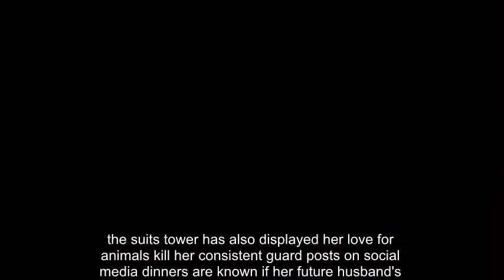Will Meghan Markle approve? Prince Harry joins deadly ‘Boar Terminator’ on German hunt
PRINCE Harry joined a group of friends in Germany on a deadly wild boar hunt, a royal insider revealed but it will be interesting to see how his fiancee Meghan Markle reacts.

The ginger royal’s cohort reportedly killed 15 wild boars on the trip organised by a friend dubbed the “Boar Terminator” - the event took place in Brandenburg.

The source said: “Harry enjoys the whole ritual of the hunt in Germany – from the sound of the horn to the schnapps toasting the start, to the actual shooting.”

The animals can weigh as much as 180 kilograms and it is currently unknown whether the prince was responsible for killing any of the 15 personally.

The 33-year-old flew into Germany on a private jet on Friday with a ten-strong hunting party.

But fiancée Meghan is known to be an ardent animal lover and supporter of animal rights, with Daily Mail sources speculating the US actress will probably snub the royal family’s Boxing Day shoot, potentially causing a rift with her hubby.

Prince Harry was reportedly joined by German aristocrat Franz-Albrecht Oettingen-Spielberg.

He earned his nickname, ‘The Boar Terminator’ after online videos appeared online showing him killing several boars for sport.

The pair are said to be close friends and Harry last year attended his wedding to actress Cleopatra von Adelsheim von Ernest at Oettingen Castle.

Harry’s bodyguard reportedly told German newspaper, Bild: “Yes, the two are friends.”

The prince, who will marry in May, arrived with his own weapons aboard the Gulfstream aircraft which he boarded for the flight home on Saturday afternoon, according to Bild.

The ginger royal was reportedly armed with a rifle handed to him by Prince William.

It comes after the royal enjoyed a shooting party at Oettingen Castle last year.

Prince Harry learned to shoot as a child and by 12-years-old he was already joining his father on the traditional Boxing Day shoot near Sandringham.

But his love of the sport is in stark contrast to his bride-to-be Meghan Markle, 36, who is an animal enthusiast.

A source told The Sun: “It doesn’t fit in well with her love of animals but the royal family has a long history of hunting trips so she’ll have to get used to it.

“Doubtless Prince Philip will try to convince her that the birds shot need their numbers kept down for conservation purposes.”

The Suits star has also displayed her love for animals through her consistent dog posts on social media - it is unknown if her future husband’s hobbies have created tension in their relationship.

The ginger royal’s cohort reportedly killed 15 wild boars on the trip organised by a friend,